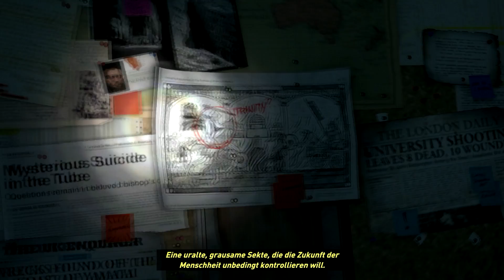Rise of the Tomb Raider [PC]: Die geheime Stadt #1 | Let's Play ★ [GERMAN/DEUTSCH]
Let's Play Rise of the Tomb Raider mit zaaap! [GERMAN/DEUTSCH]
PC-Version

Ein Jahr nach den Ereignissen aus dem vorangegangen Teil macht sich die nun 22-jährige Lara Croft auf die Suche nach der Quelle ewigen Lebens. Nach einem kurzen Abstecher ins warme Syrien macht sie sich auf den Spuren ihres Vater auf nach Sibirien. Dort muss sie sich nicht nur gegen die eisige Natur behaupten, sondern auch gegen die Geheimorganisation Trinity, die das gleiche Ziel verfolgt.